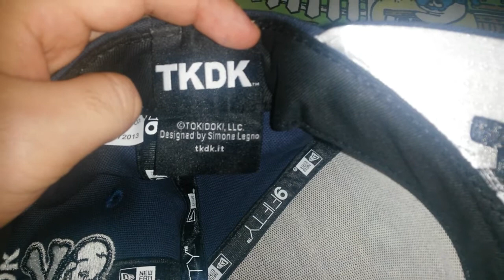Gorra Tokidoki Hands Up Snapback New Era Cap